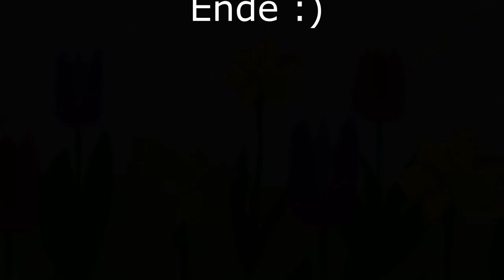Die Reise ins Elfenland - Ellen Vogler-Grüning und Bernd Grüning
Die Reise ins Elfenland ist eine Phantasiereise für Kinder ab 3 Jahren. Sie hilft den Kindern sich zu entspannen und innere Bilder zu erschaffen. Dies kann ihnen z.B. helfen leichter einzuschlafen und loszulassen. Wenn Ihnen die Geschichte gefällt, freuen wir uns über ein Like. Viel Freude beim Hören und Anschauen.

Unter dem folgenden Link gibt es die Hörversion auf Soundcloud.